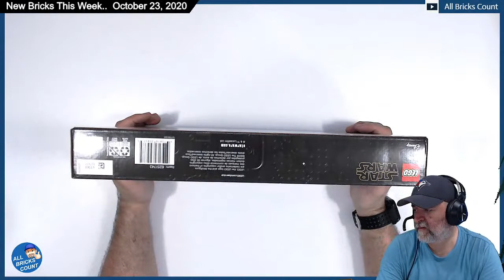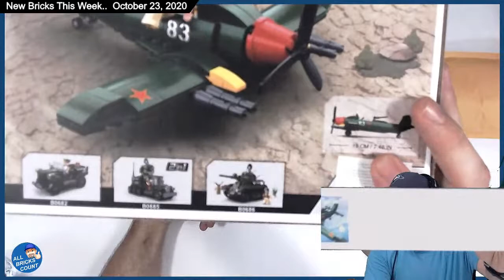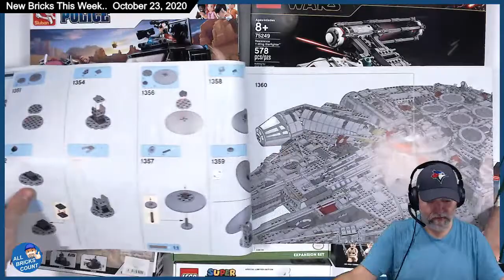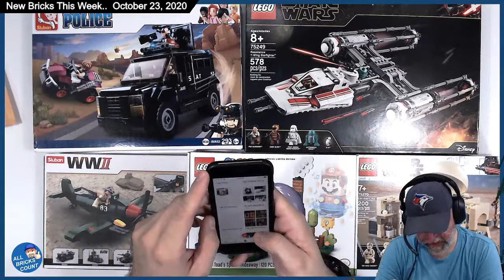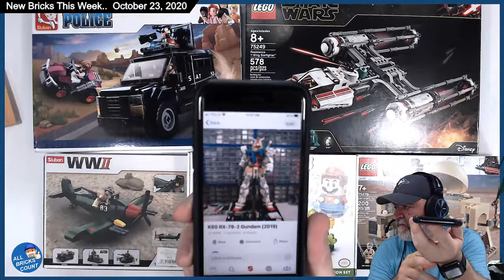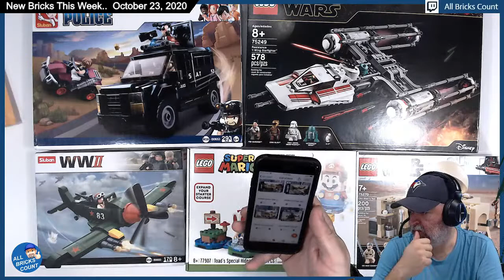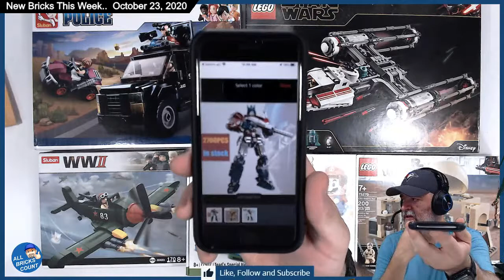🔴 New Bricks This Week. October 23, 2020 Lego and More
Streaming Live to Facebook, YouTube and Twitch!!!

All Bricks Count • News • Reviews • Live Builds • Brick Hauls •